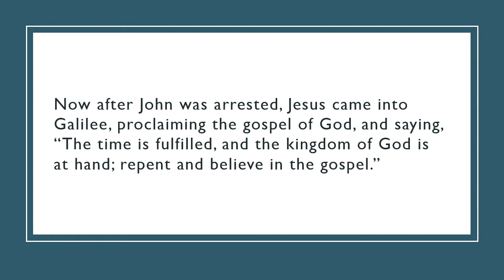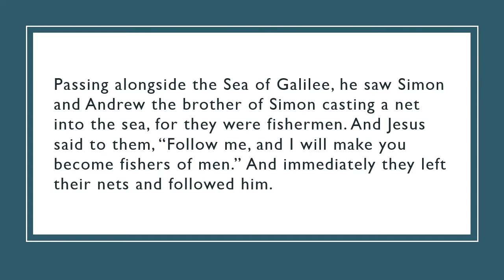The Kingdom of Heaven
8/15/2021 - Sunday morning sermon - Caleb Adkisson